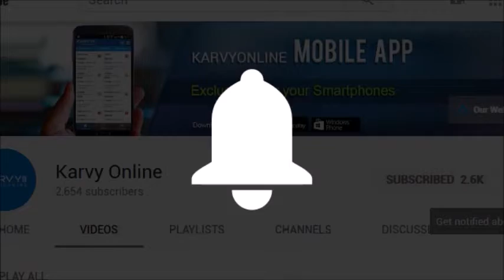Nifty ends negative but manages to close above 11900 levels - Karvy Daily Wrap-up (12-06-2019)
Benchmark index Nifty ended on a negative note on Wednesday but managed to close above 11900 levels. India VIX fell more than 2% extending its losses from yesterday. Advance-Decline ratio in Nifty stood at 14:35 while 1 stock remained unchanged from yesterday's close.
Most of the sectoral indices ended negative with only NIFTY METAL and NIFTY FMCG managing to end in green. NIFTY REALTY cracked more than 2% while NIFTY PVT BANK and NIFTY AUTO fell around 1%.
As far as stocks are concerned, TATASTEEL, GAIL and ONGC were among the top gainers while IBULHSGFIN, YESBANK and INFRATEL were among the top losers.
Asian markets also closed negative. Japan’s Nikkei and South Korea's Kospi ended with marginal losses while Hong Kong's Hang Seng plunged by nearly 500 points as Washington took a tough line on trade talks with China. The European markets were trading lower by around half a percent at the time of writing this.
Technically, the immediate support for Nifty is around 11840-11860 zone followed by 11770 levels. On the upside, immediate resistance is seen around 11960 levels followed by the psychological 12000 mark. - Presented by Deepak Balkrushna Sakure (Research Analyst)